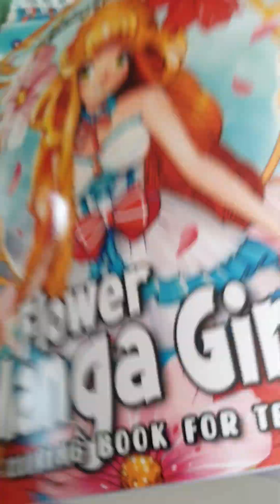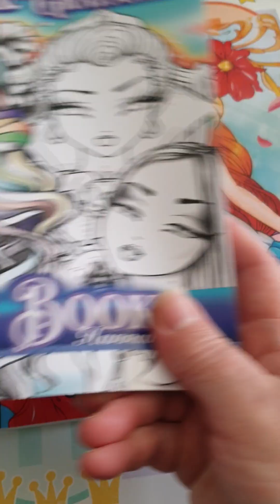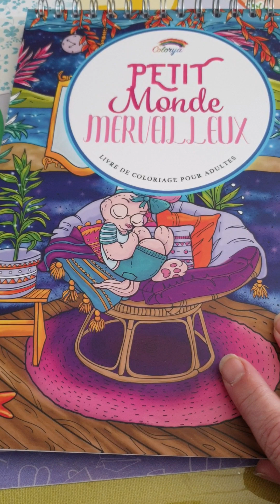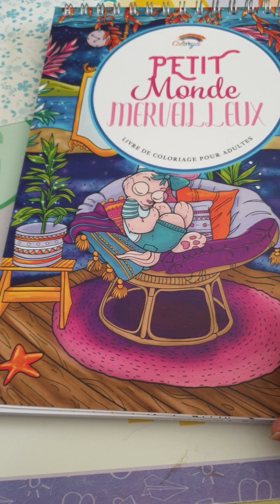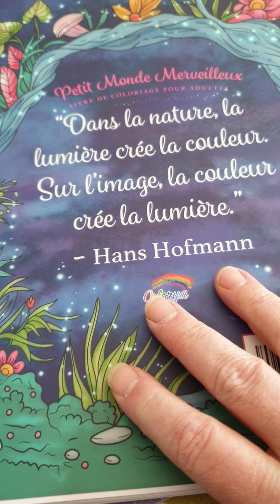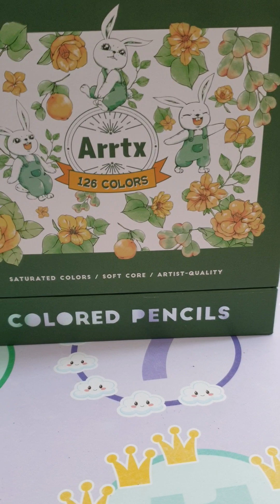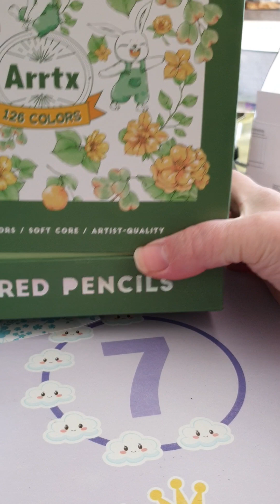haul coloriage, crayons de couleurs